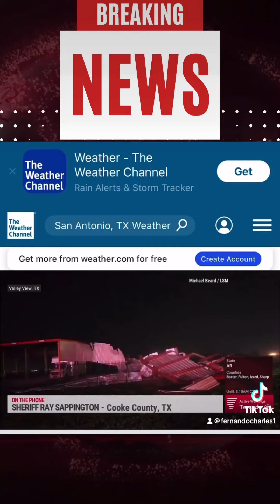Severe storms hit Texas again!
Let us pray for all families who have been affected by the severe storms hitting Texas, and the other states. Families are hanging in the balance and they need our assistance. Will you pray with me for them!